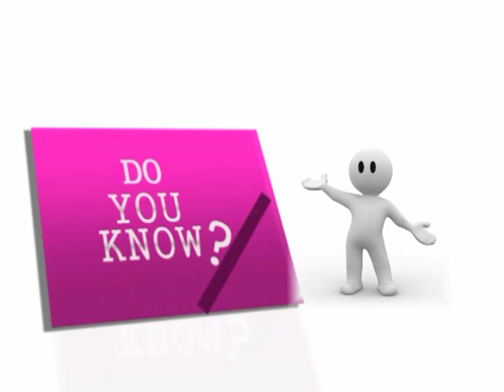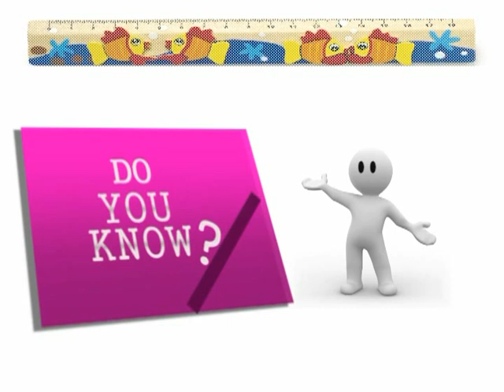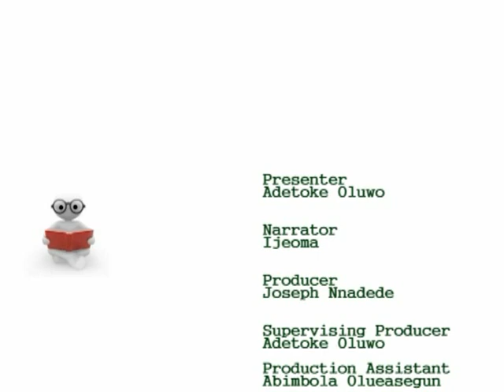Do You Know Glass Cups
Watch Ijeoma and Detoke lecture us on different types of glass cups.